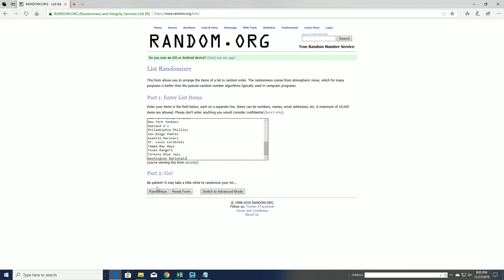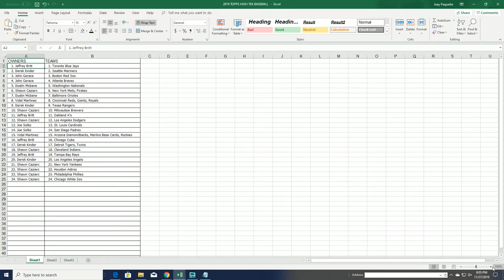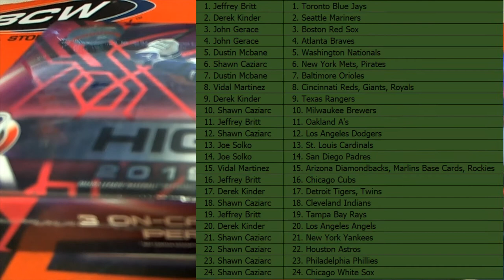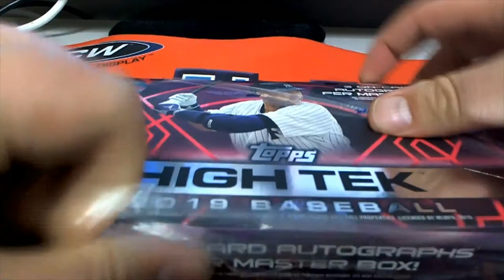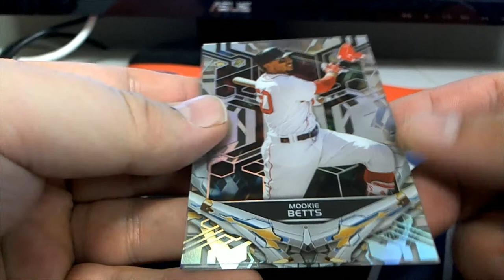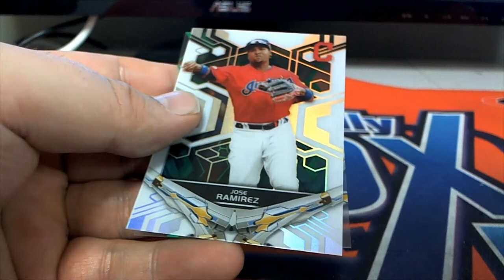2019 Topps High Tek Baseball Hobby Box ID 19HTEKBB2TR301